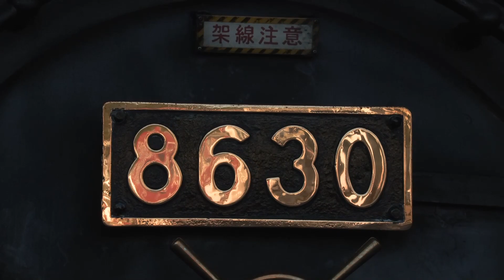SLスチーム号 久しぶりの通常ヘッドマーク、稼働蒸気はハチロクだけ 2022.09.26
SLスチーム号は7/16～9/25まで機関車トーマスコラボイベントでトーマスのヘッドマークを取り付けていました。イベント終了した翌9/26のスチーム号は久しぶりに通常のヘッドマークに戻りました。
久しぶりの通常マークといっても10/1からは鉄道150年記念マークに変わる為、少しの期間だけとなります。

刻々と鉄道150年が近くなるなか8630号機はこの日も元気いっぱいの走りを披露していました。

現在梅小路で稼働できるSLは本線機も含め8630号機のみです。マイテ49 2イベントもあり1台で多忙となりますが不具合無く乗り切ってほしいです。